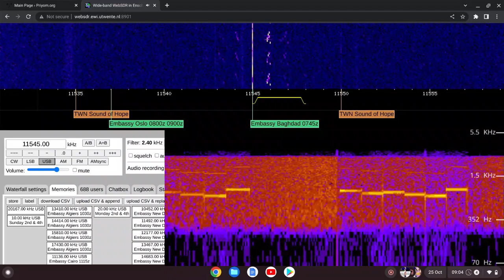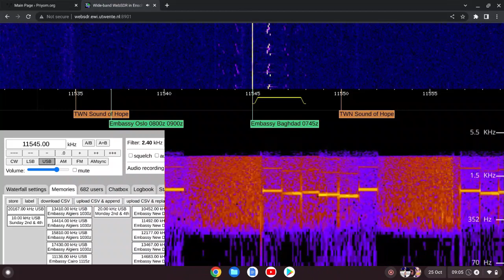X06 534216 Moscow To Baghdad 25/10/2022 0759 UTC 11545kHz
Russian Diplomatic

Iraq

Shortwave Radio